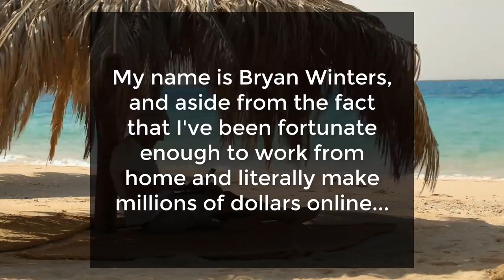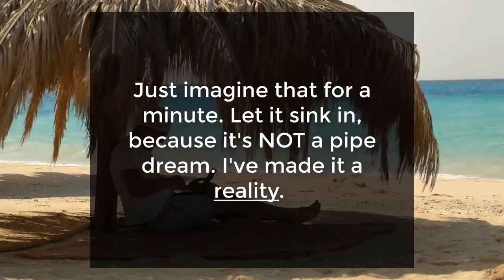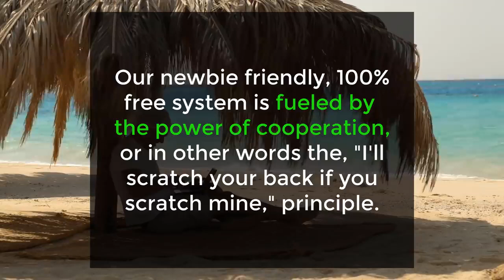Earn Passive Income With Afffiliate Marketing-MoolaVine!